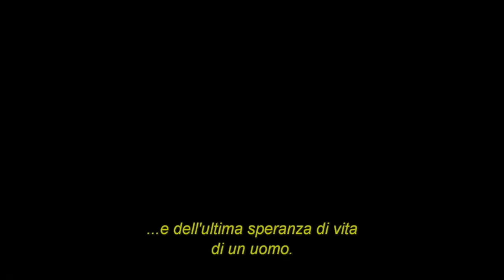DEAD MAN WALKING - CONDANNATO A MORTE | Trailer originale sottotitolato in italiano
Dead Man Walking - Condannato a morte (DeadManWalking) è un film drammatico del 1995 diretto da TimRobbins con Susan Sarandon e Sean Penn, basato sull'omonimo romanzo autobiografico di suor Helen Prejean.

Il film ha ottenuto 4 nomination agli Oscar e Susan Sarandon ha vinto il premio come Miglior attrice protagonista.

Un condannato nel braccio della morte per duplice omicidio viene aiutato da una suora con l'ultimo processo a suo carico per l'assassinio di una giovane coppia.

© Polygram Filmed Entertainment - 1995